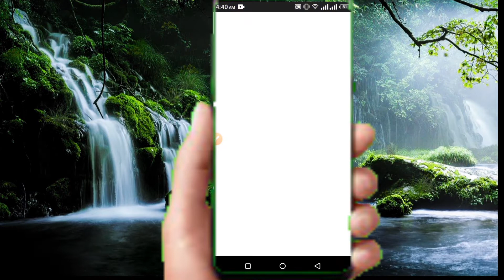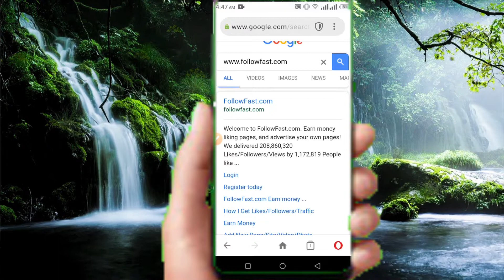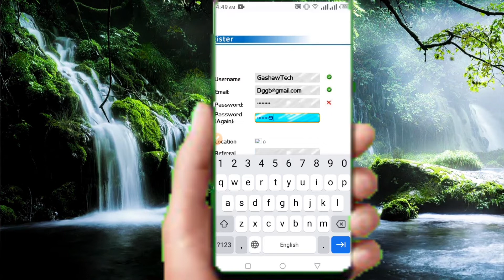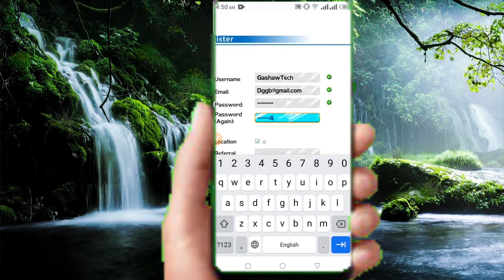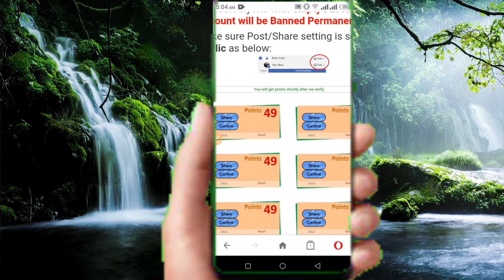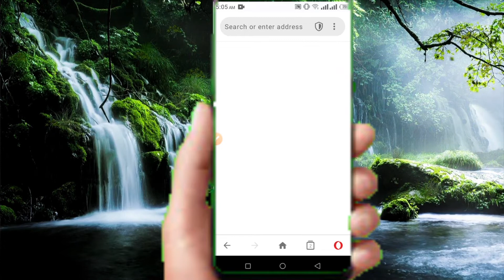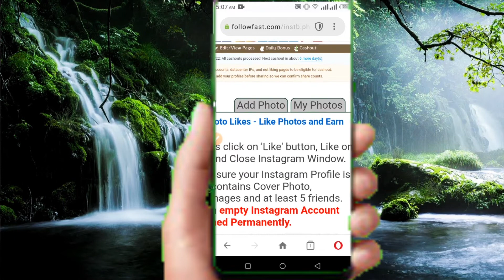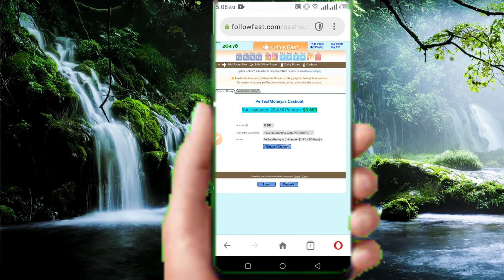Weebsaatii Haaraa Kana Irraa Dafaa Qarshii Tolaa Fudhadhaa !!!........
Websaayitii haaraa kana irraa dafaa qarshii tolaa fudhadhaa !
Take money quickly from New website !.
Followfast  is new website to pay money by PTC waching on facebook,Youtube ,Instagram and Twitter. websaayitii kana argachuuf Linkii armaan gadii irratti cuqaasaa 👇👇👇👇